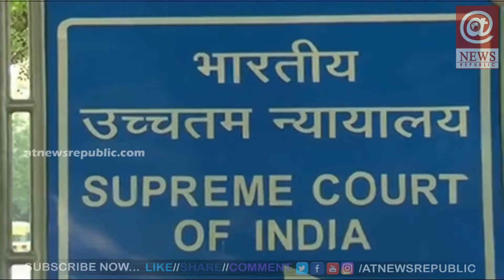PIL Filed Against Interim CBI Chief Nageshwar Rao In Supreme Court || At News Republic